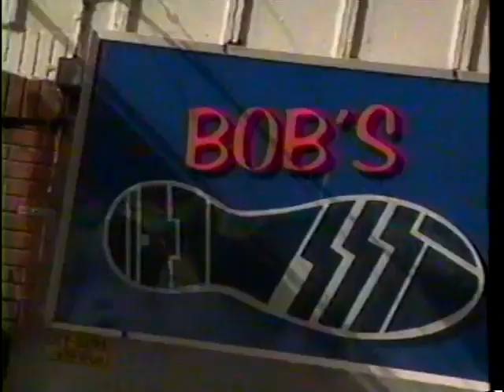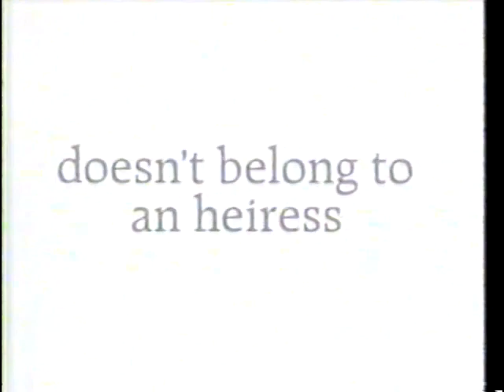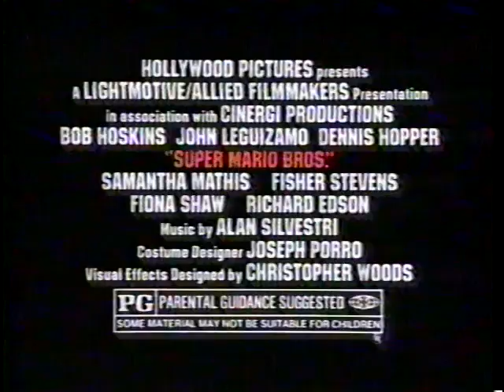1990s Commercials Vol. 172 (5/15/1993)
My second block from 5/15/1993 Nickelodeon, this one includes ads for:

00:00 Bob's Sneaker Corner shoe store
00:30 Baby All Gone doll by Kenner
00:45 Transformers: Generation 2 Optimus Prime action figure by Hasbro
01:15 Nickelodeon "Right Here Right Now" bumper
01:45 Nickelodeon station ID
01:56 Batman: The Animated Series Hover Bat action figure vehicle
02:11 The Bronx Zoo Purina Big Cats Weekend event
02:26 The Coney Island Aquarium Sea Cliffs exhibit
02:42 "Nashville Record Revue with Crook & Chase" radio show on 103.5
03:11 Nickelodeon station ID (another!)
03:21 Nick-at-Nite "Very Very" block
03:50 "Super Mario Bros." movie TV spot
04:21 Nickelodeon station ID (a different one!)
04:37 "Nick News W/5" TV series promo